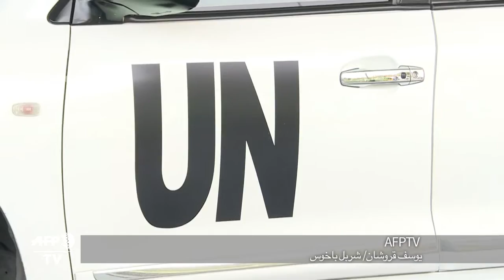دي ميستورا يحذر من ان "الوقت ينفد" بالنسبة للوضع في شرق حلب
حذر مبعوث الامم المتحدة الخاص الى سوريا ستافان دي ميستورا الاحد من ان الوقت "ينفد" بالنسبة للوضع في شرق حلب حيث يواصل النظام السوري حملة قصف مكثفة على الاحياء الشرقية الخاضعة لسيطرة المعارضة في المدينة.تقرير بالصوت الطبيعي: يوسف قروشان، شربل باخوس.